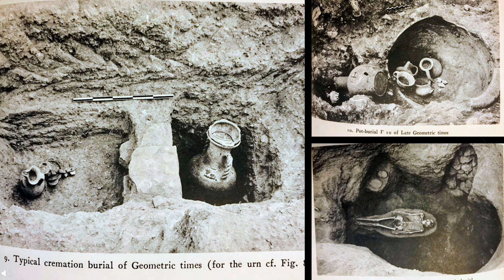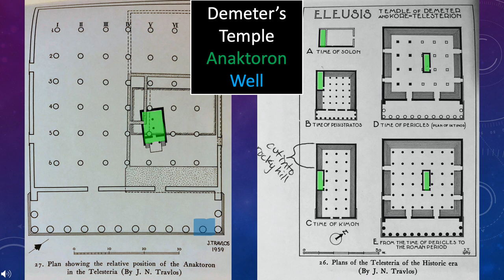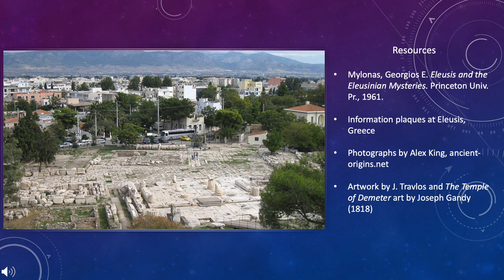Ancient Eleusis Tour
A virtual tour of Ancient Eleusis and how the city looks today.